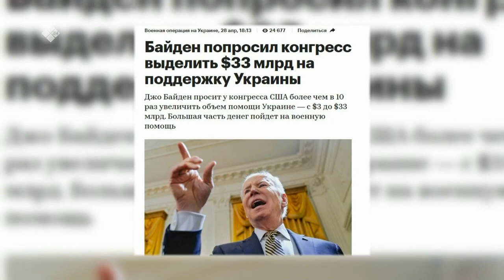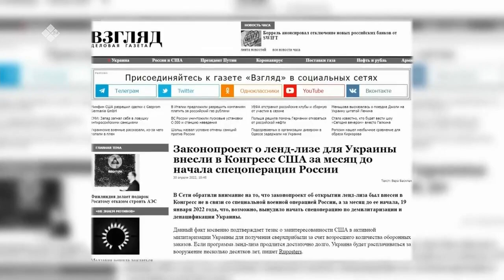«Сэмсэ тыл» биэриигэ: тас дойдулар Украинаҕа тоҕо көмөлөһөллөрүй? (04.05.22)